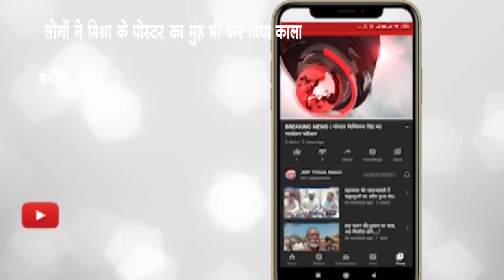इंदौर - कथा वाचक प्रदीप मिश्रा का जलाया पुतला राधा रानी को लेकर किए गए टिप्पणी पर भड़के लोग